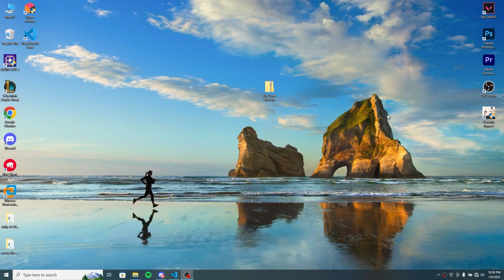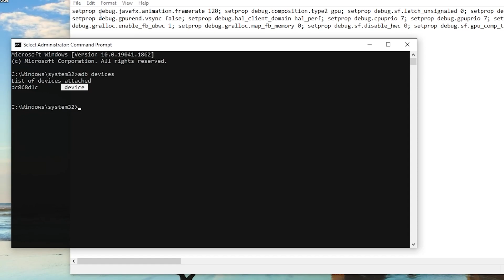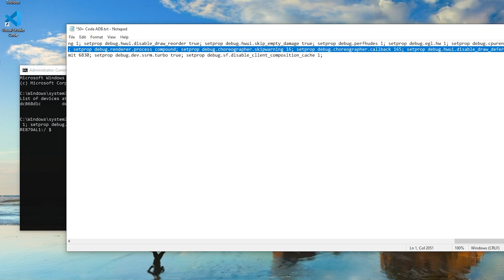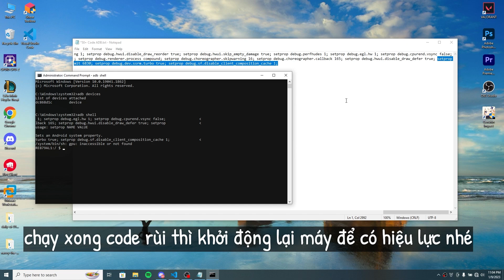🔧 Share 50+ Code ADB Tối Ưu Android Tăng Hiệu Suất Boost FPS ✅ | Tối Ưu Hoá Android Giảm Lag.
| Link Tối Ưu Hoá / Giảm Lag 🔽 |
▶ File Fix Lag:

⛔Cấu Hình Của Tôi:
CPU : Intel® Core™ i7-11800H / 4.60 GHz.
GPU : Nvidia GeForce RTX 3050 Ti Laptop.
Screen : 15.6 inch FULL HD / 144Hz
Ram : 16GB.

⛔Cấu Hình Điện Thoại Của Tôi:
Android 12
CPU : Snapdragon 870 5G
GPU : Qualcomm Adreno 650
Screen : 1080 x 2400 pixels AMOLED, 120Hz, HDR10+, 1300 nits (peak)
Pin :  5000 Mah - 65W.
Disk : ROM 128GBb.
Ram : 8GB + 2GB Virtual
Model : GT Neo 2.

🔵 Discord Sever ( online thường xuyên )

Bản Quyền